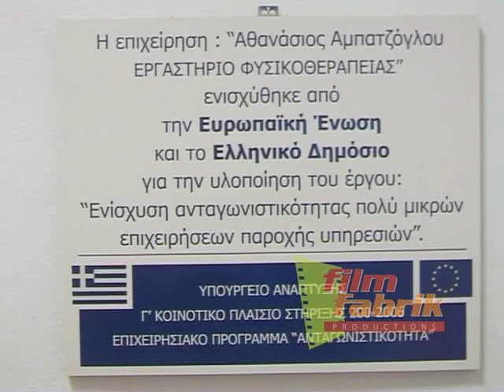AMPATSOGLOU Laboratory Physical Therapy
A short sequence about the Corporate Identity Film of the AMPATSOGLOU, Laboratory Physical Therapy in Greece, produced by the video production firm "filmfabrik Productions" which is placed in Greece-Thessaloniki and produces Industrial films, Corporate Identity Films, TV-Serials, TV-Spots, Documentaries, Short Films, Experimental Films and other kind of Films.